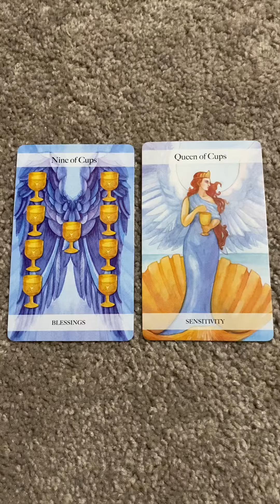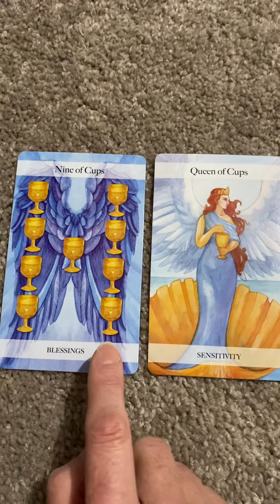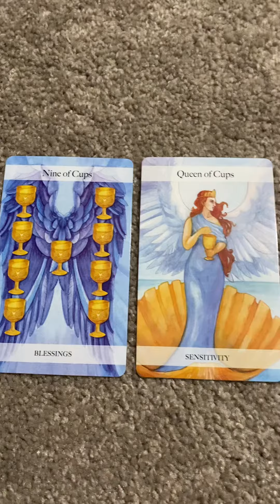Feb 3 Embracing Self Love